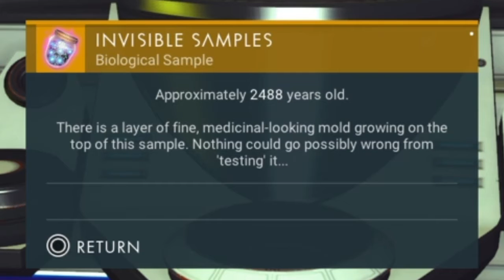NMS Synthesis ep 19.1 - Frigate debrief